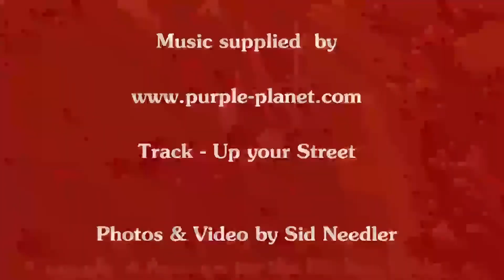2021-12-15 Beverley Allotment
More adjustments to the allotment, though still too wet to dig over the soil.